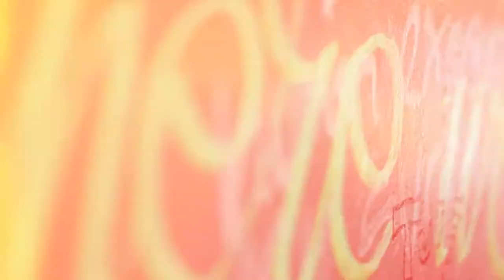The Prowling Kind "Tennessee" Official Music Video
Directed by Frank Thomas